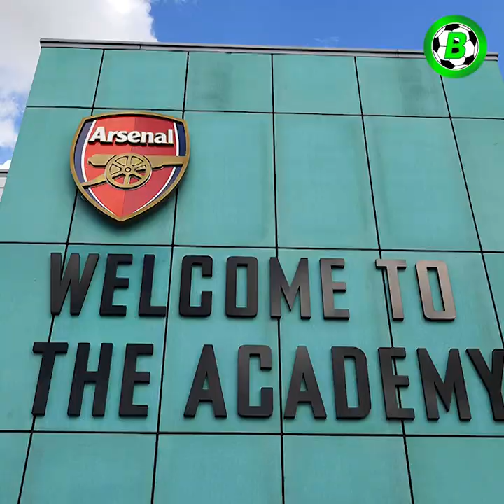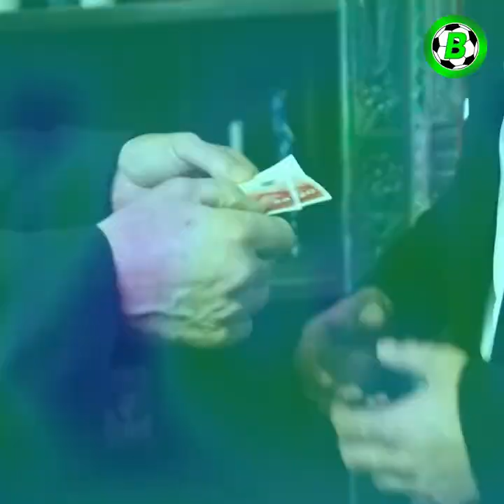အာဆင်နယ်အသင်းခေါ်ယူလို့ရပေမယ့် မခေါ်ယူခဲ့တဲ့ထိပ်တန်းကစားသမား(၄)ဦး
အားပေးနိုင်ပါတယ်ခင်ဗျာ